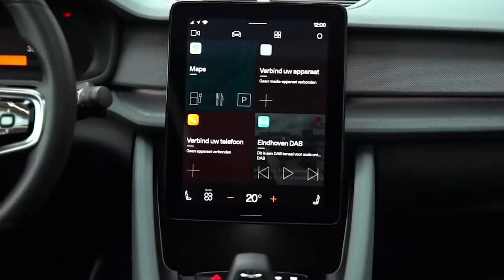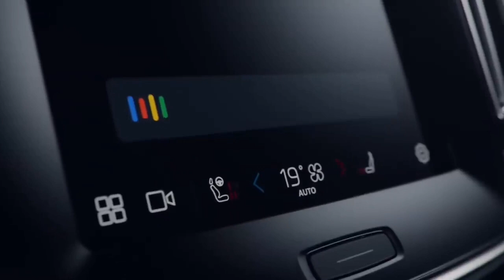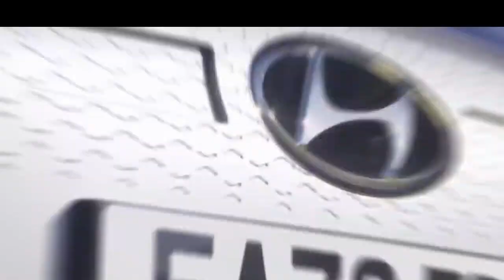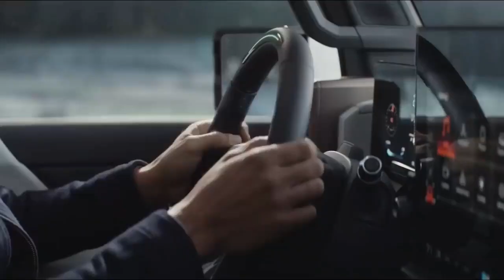Top 12 New Electric Cars Coming In 2021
Electric cars have been becoming more and more popular throughout the years. Companies like Tesla continue to inspire other car manufacturers to step up their electric car builds, and because of all the hype, there are now electric cars almost all over the world from every company imaginable. HERE’S the top 12 electric cars that are expected to be released this year.